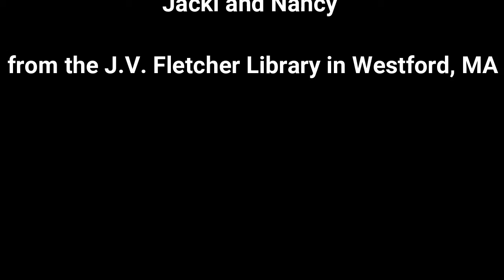MGOL Rhymes: Our Hands Say Thank You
In this video you can see Jacki and Nancy from J.V. Fletcher Library in Westford, MA presenting “Our Hands Say Thank You” as a closing rhyme during their Mother Goose on the Loose program. Feel free to use this activity while planning your MGOL program /storytime/ circle time.